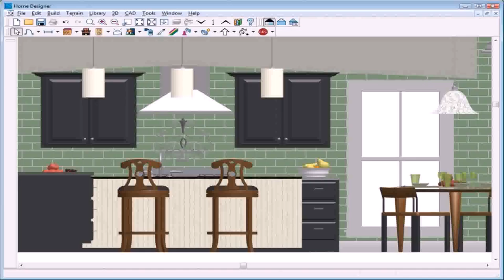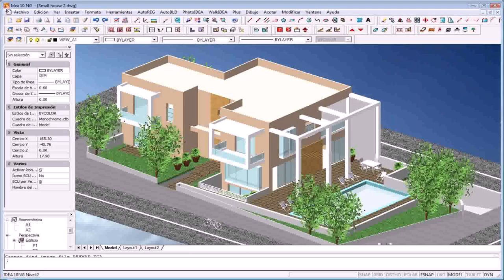Free Software For House Elevation Design - Gif Maker DaddyGif.com (see description)